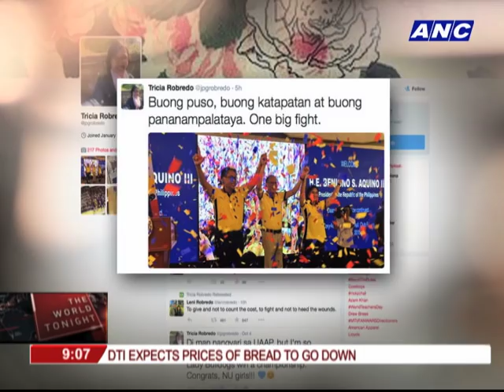WATCH: The political journey of Leni Robredo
From grieving widow, to reluctant lawmaker, and now a vice presidential candidate. This report tells us the story of Leni Robredo's political journey so far.